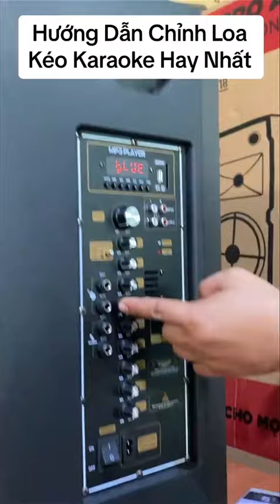Âm Thanh Chuyên Nghiệp Với Bộ Chỉnh Mic Loa Nanomax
Công ty bán sản phẩm chính hãng uy tính, chất lượng bảo hành từ 1 đến 10 năm từ các nhà sản suất hàng đầu trên toàn thế giới.
 Giá cả hợp lý phải chăng vô cùng đa dạng cho tất cả các khách hàng lựa chọn.
 Đặc biệt bán trả góp lãi suất 0%, ưu đãi không qua ngân hàng cho khách hàng thuộc TP Hồ Chí Minh, Bình Dương, Long an...
 Phương châm " Uy tín Chất lượng là sự sống còn" " Phục vụ bạn là trách nhiệm của chúng tôi" Làm nền tảng cho sự phát triển vững chắc.
Đăng ký theo giỏi  để nhận được video mới nhất.